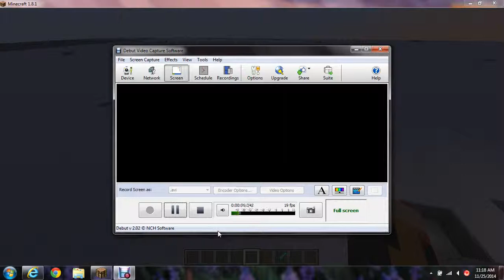Pit of Fire Map w/CommanderCarrot